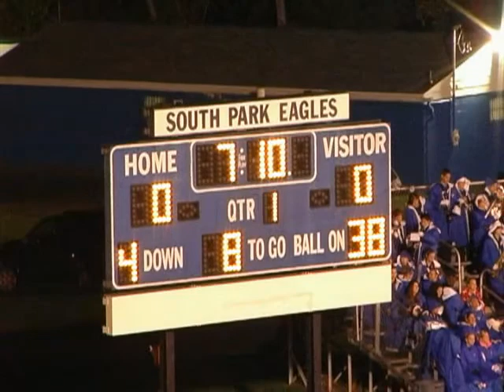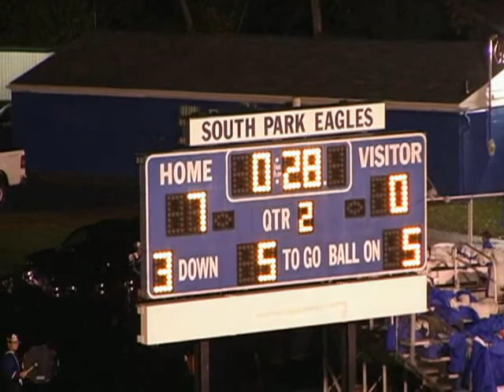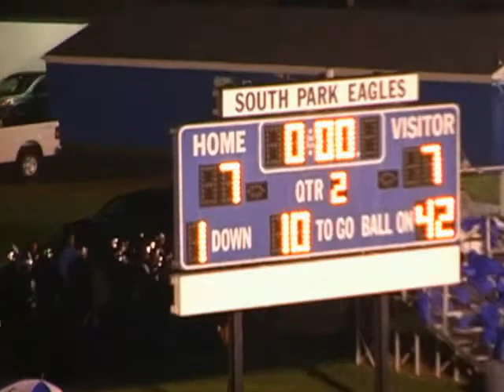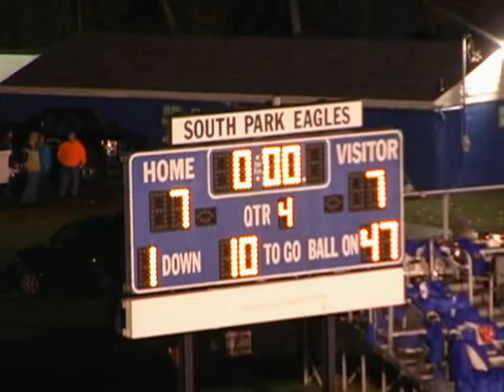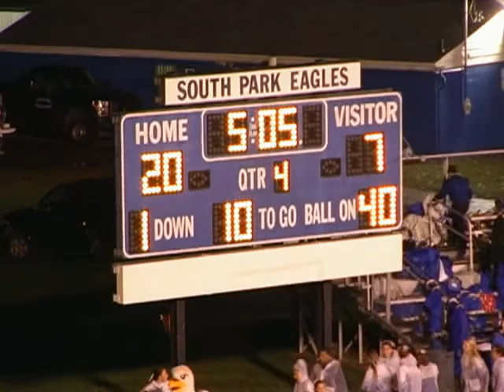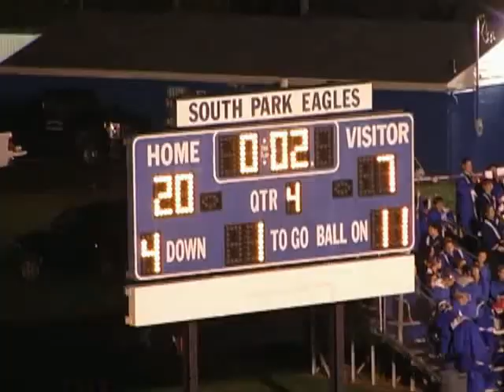South Park 20 vs McGuffey 7 2011